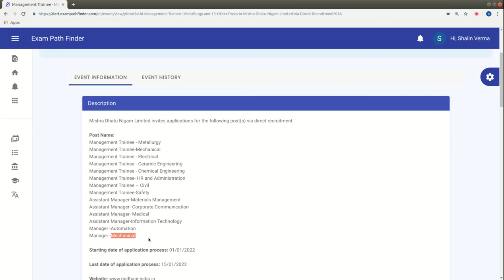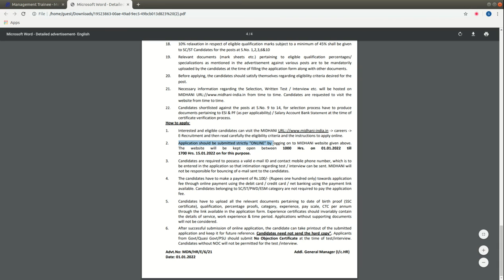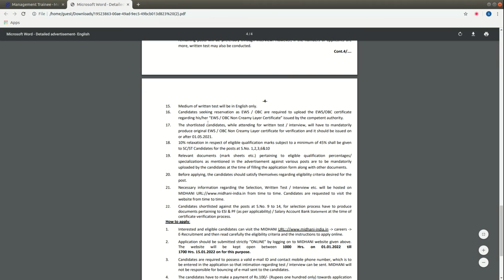Management Trainee- Metallurgy and 13 Other Posts in Mishra Dhatu Nigam Limited | CHECK IT OUT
For more details, FAQ’s and discussions related to this event, visit our community forum

""Topics:-
सरकारी नौकरी

10th Pass Sarkari Naukri 2022,समाचार, सरकारी नौकरियां 2022, एसबीआई क्लर्क भर्ती 2022, जनवरी 2022 एसबीआई पीओ भर्ती 2022,
10वीं पास सरकारी नौकरी 2022,सरकारी नौकरी March 2022, Jobs june 2022,Employment News, Employment News june,
2022 समाचार, सरकारी नौकरी 2022 अधिसूचनाएं,सरकारी नौकरी 2022,सरकारी नौकरी मार्च 2022, सरकारी नौकरी 2022 भर्ती के लिए 2022,सरकारी नौकरी 2022,